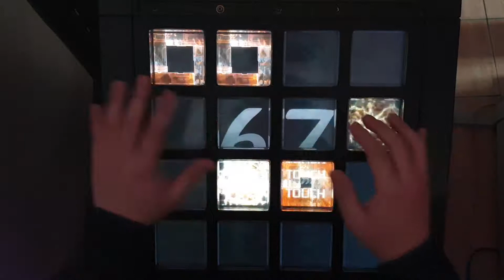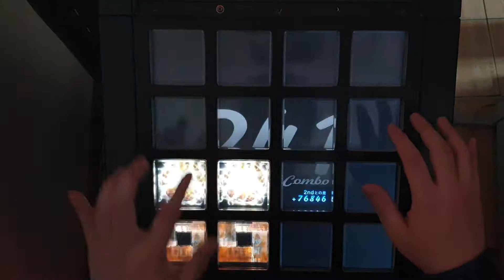[jubeat festo] セカイがカフェになっちゃった！ ADV EXC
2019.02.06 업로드